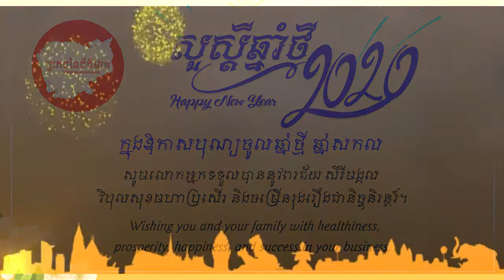អង្គភាពប្រភពនៃព័ត៌មាន ក្នុងឱកាសពិធីបុណ្យចូលឆ្នាំថ្មីឆ្នាំសកល 2020​ ​សូមបួងសួងជូនបងប្អូនជនរួមជាតិ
តំណាងអោយអង្គភាពប្រភពនៃព័ត៌មាន ខ្ញុំបាទវិជ្ជា ឆ្លៀតនៅក្នុងឱកាសពិធីបុណ្យចូលឆ្នាំថ្មីឆ្នាំសកល 2020 ខាងមុខនេះ សូមបួងសួងជូនបងប្អូនជនរួមជាតិ សូមទទួលបាននូវពរជ័យ សិរីមង្គល វិបុលសុខ មហាប្រសើរ និងចម្រើនរុងរឿងជានិច្ចនិរន្តរ៍។
ឆ្នាំថ្មី សូមសិរីសួស្តីគ្រប់ៗគ្នា